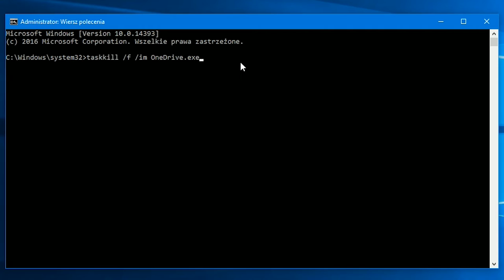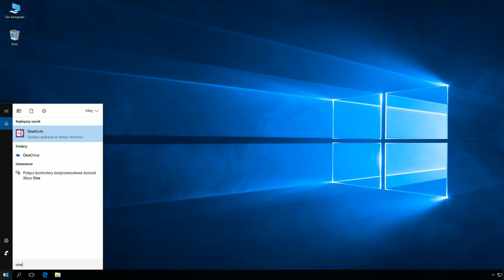Windows 10: Odinstalowywanie usługi OneDrive.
Polecenia:
Zamykanie aplikacji OneDrive: taskkill /f /im OneDrive.exe

Odinstalowanie aplikacji:
Dla systemu x32: %SystemRoot%\System32\OneDriveSetup.exe /uninstall

Dla systemu x64: %SystemRoot%\SysWOW64\OneDriveSetup.exe /uninstall